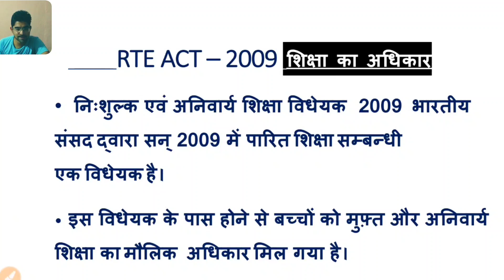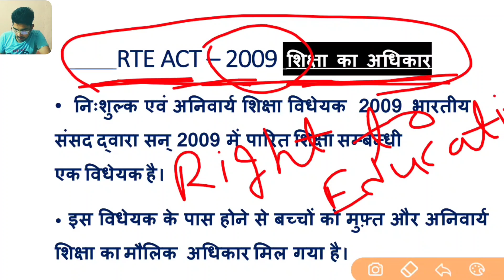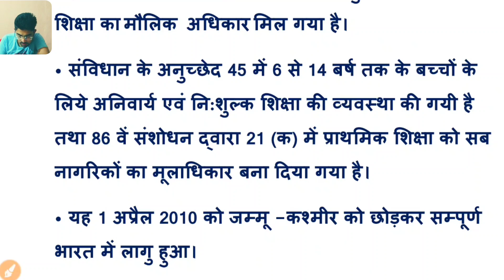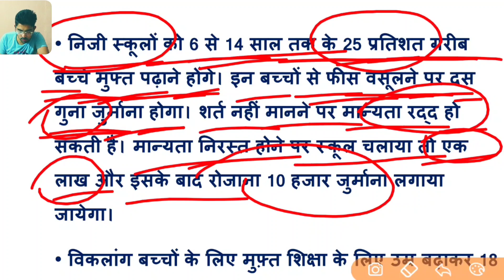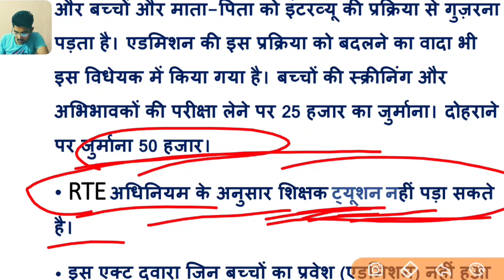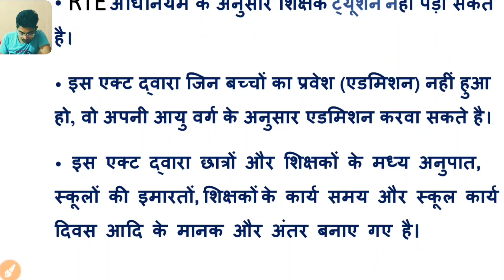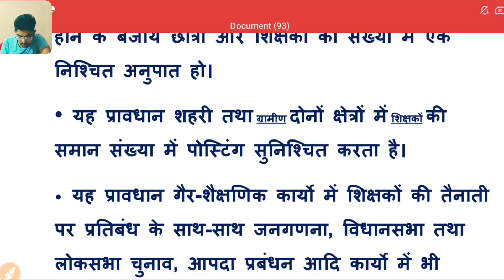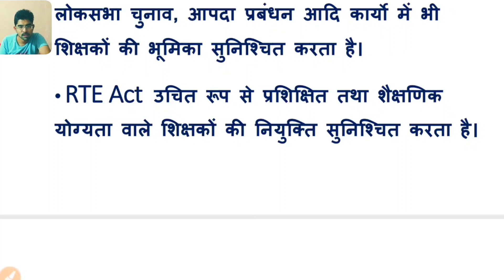RTE ACT 2009 || शिक्षा का अधिकार अधिनियम || MPTET, CTET , UPTET, HTET || RTE ACT 2009 क्या है